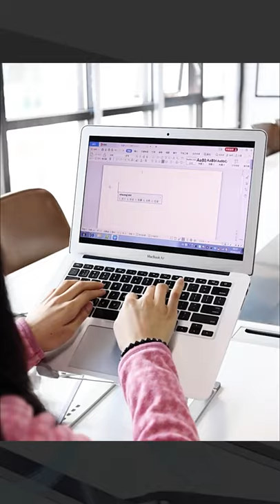Foldable Laptop Table Stand With Double Cooling Fan Aluminum | Laptop Stand with 360 Rotating Base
Foldable Laptop Table Stand With Double Cooling Fan Aluminum Computer Stand Laptop Riser For Desk Portable Laptop Holder.

Adjustable Laptop Stand with 360 Rotating Base Ergonomic Aluminum Laptop Riser Holder Foldable for MacBook / All Laptops 10-17"